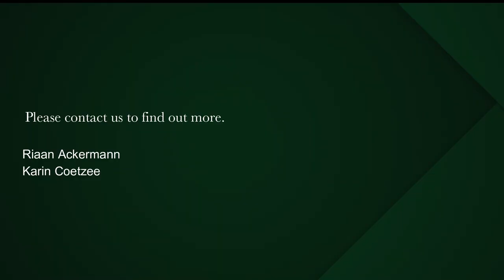3 bedroom house for sale in Vredehoek | Pam Golding Properties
Prime location - build your dream home
With nature at your door step - take your dog for a run along the trails and enjoy the beauty that surrounds you. Situated on a large piece of land in a sought after road.This gem is waiting for someone with a creative vision to extract its true potential.

Single storey house with three bedrooms, two bathrooms and open plans living spaces - all on one level. Added bonus of 3 garages. Grab this chance to create your dream home. Don't miss out, this one will go quickly !